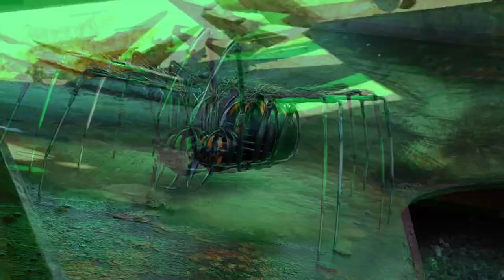Halloween pumpkin spider build “The Widow Maker"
Hi folks welcome to Man Cave Makings and “The widow maker” pumpkin spider build.

I wouldn’t call this exactly a Halloween special but it’s definitely something I’ve been looking forward to building for some time. In this episode I’ll take you through the process of how I’ve build and fabricated a spider shell to house a pumpkin and a small squash.

This concept was dreamt up one evening when I stumbled over an image of a black widow spider and thought how awesomely cool it looked and quite imposing which I then linked to thinking about Halloween and how this year I needed something a bit different!

Using some base stock materials in the Man Cave I was able to fabricate up the body, legs, and hair. yeh hair!! I used a combination of my trusty ring roller, grinder, ting welding machine and a new addition to the fold. a mini lathe which was donated to the Man Cave by a work colleague who blew the main printed circuit board, which obviously I fixed.

Thanks so much for taking time to watch my content it’s awesome to have you along on the journey with me. If you want to get sneak peaks at what’s coming up the head over to my Instagram account @mancavemakings where I post up regularly on the things I get up to.

Thank you and keep making and shaking people.